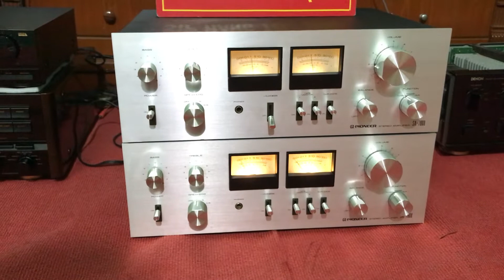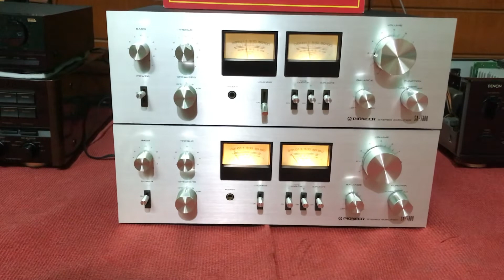Về 2 em amly pionerr sa 7800 đẹp keng chất âm rất ngọt ngào ghép loa 🔈 180A hết thuốc 0982543177